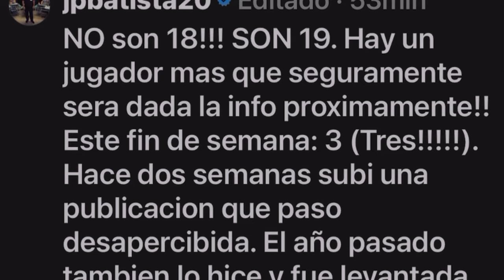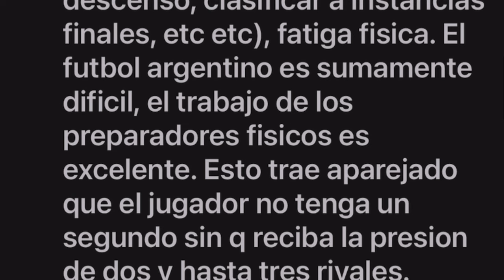¿BOCA SIN TITULARES A BOLIVIA? LA DECISIÓN DE DIEGO MARTÍNEZ PARA DEBUTAR EN LA SUDAMERICANA.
Boca Juniors prepara el viaje a la altura de Bolivia para debutar en la Copa Sudamericana, ante Nacional en Potosí.
Diego Martínez deja a la mayoría de los titulares en Buenos Aires y lleva un equipo alternativo para jugar el 3/4.
Advíncula con fiebre.
Rojo y Cavani evolucionan bien.
Lucas Blondel tiene para 8 meses de recuperación.